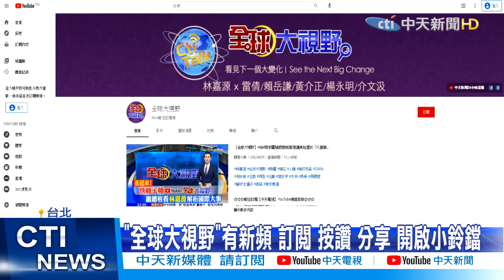【天編推播】疫情嚴峻! 印度3天增近百萬人確診@中天電視CtiTv 20210425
壓制俄國疫情 俄羅斯5月連放11天大假
國安局：中共建黨百年 對台更趨強硬
中美進入新十字路口 王毅籲美勿打台灣牌玩火

歌名: Sunspots
作者: Jeremy Blake
類型: Dance & Electronic
氣氛: Happy Music